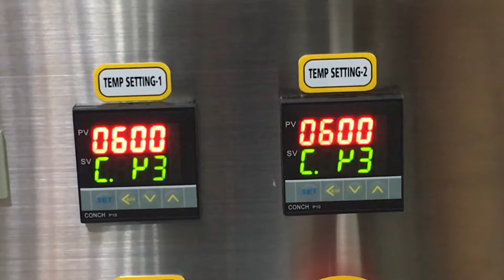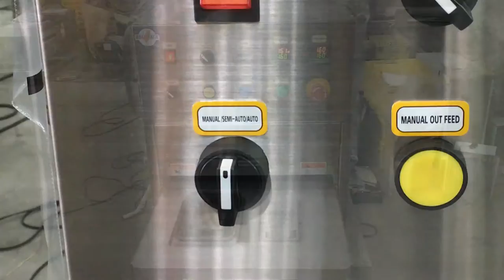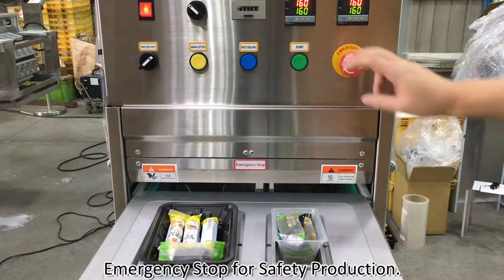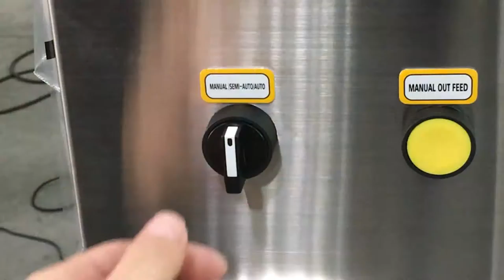Meal Tray Top Sealing Machine SP-7102AXL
Model: SP-7102AXL ( Seal 2 trays at a time)
Country: Thailand
Series: #3525
Capacity: 700  pcs/Hour
Application: Food, Lunch Box, Tofu, Tray, Meat, Frozen Foods, etc.